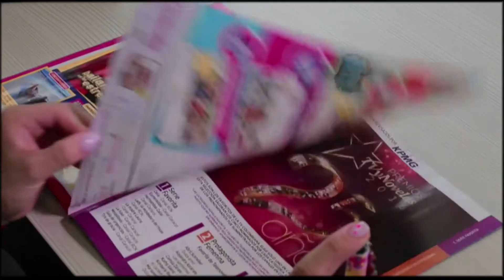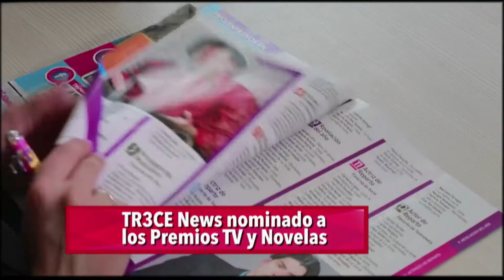ENTRETENIMIENTO: Lo nuevo de El Cuaderno para 2016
El Cuaderno llega con muchas sorpresas para ésta nueva temporada: un mayor número de visitas en los colegios de Bogotá, nuevas actividades y Checho Rodríguez, nuestro nuevo presentador, son algunos de los cambios que traemos para ustedes en éste año. Miren un poco de lo que será El Cuaderno 2016.

Y en otras noticias de Entretenimiento, nos sentimos orgullosos de presentarles nuestras prenominaciones en los premios TV y Novelas 2016. Y ustedes, pueden apoyarnos con su voto.